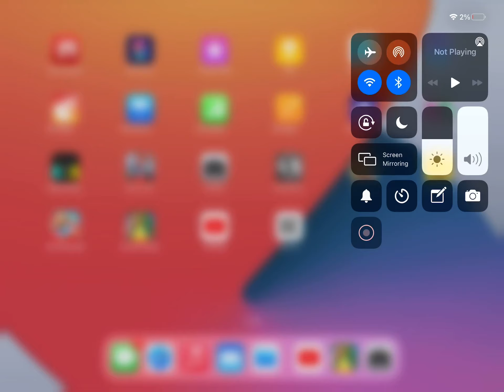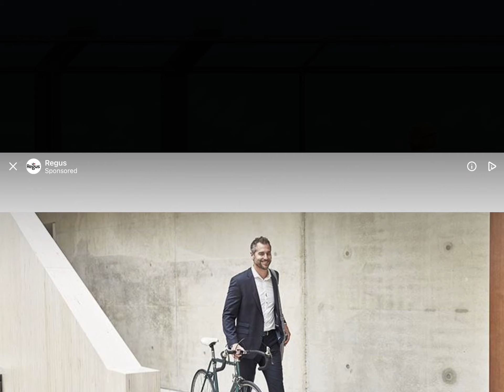27 July 2021